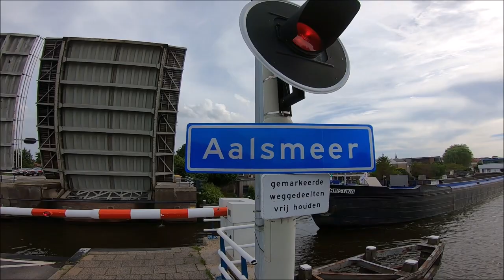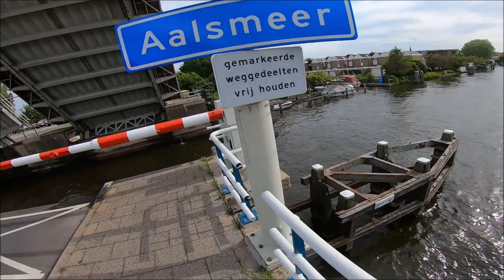Brug Open for CHRISTINA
Binnenvaartschip CHRISTINA passing thru an open Aalsmeerderbrug. Spot the nice Artwork on her Van on board behind the Cab, I slowed it down..GoPro HERO 7